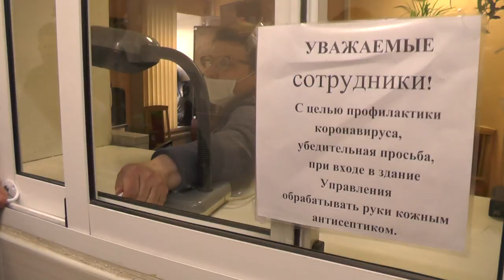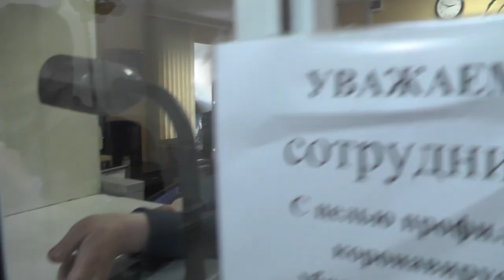В РПН совершено ПРОНИКНОВЕНИЕ ( Часть 1 ) / Кирилл Яковлев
ДАННЫЕ СОБЫТИЯ ПРОИСХОДИЛИ В 20 АПРЕЛЯ 2021 ГОДА... ГОРОД-ГЕРОЙ ЛЕНИНГРАД,  УЛ. СТРЕМЯННАЯ, Д.19, УПРАВЛЕНИЕ РОСПОТРЕБНАДЗОР ПО САНКТ - ПЕТЕРБУРГУ!!!

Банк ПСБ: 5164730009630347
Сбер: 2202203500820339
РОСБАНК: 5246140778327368